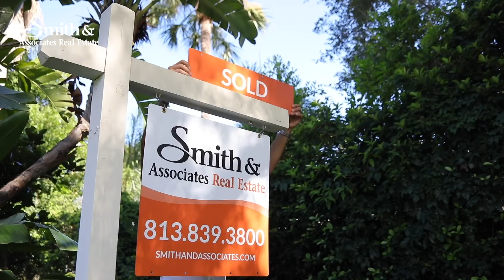Make Your Home At Smith | Smith & Associates Real Estate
Smith & Associates Real Estate is Tampa Bay's largest and most successful locally-owned real estate brokerage. We are the market leader in luxury and have sold some of the most spectacular properties in Tampa Bay.

Celebrating over 50 years of serving real estate in Tampa Bay, we know that success follows year after year when you put customers first and invest in your people and community. We take a fun, heart-focused approach to our business, are known for our market wisdom, and feel deeply connected to the neighborhoods we serve.